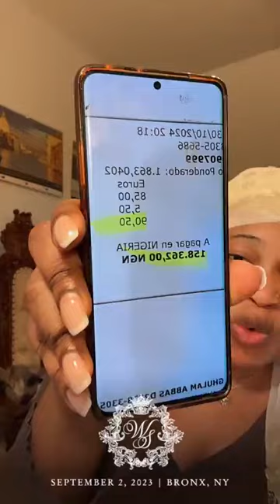WAHALA] DIS MATTA DON SHAKE SOSO MEDIA TABLE NOR BE SMALL OHH